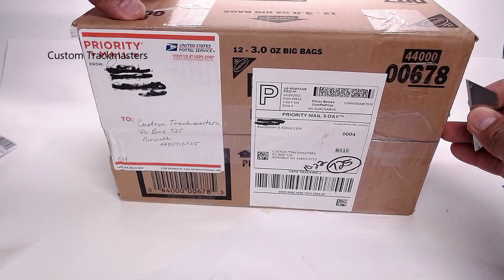Unboxing and testing a Trackmaster lot for parts